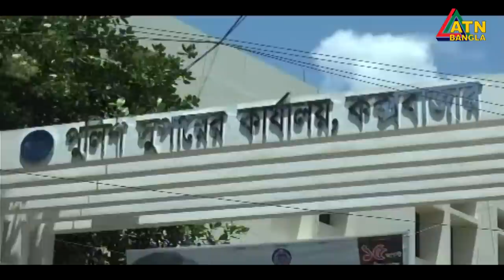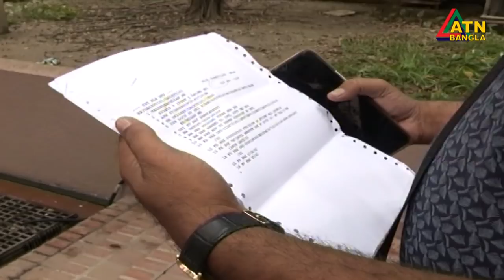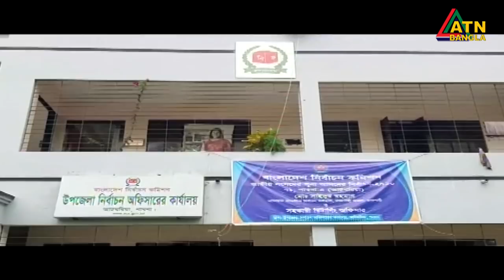এটিএন বাংলা সকাল ৭ টার সংবাদ । 26.09.2020 | ATN Bangla 07am News